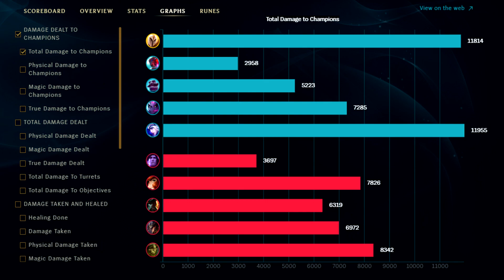S+ CLEAN FULL AP TRUE DAMAGE KAYLE MID AETHER WING | Build & Runes | Season 11 | League of Legends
Aether Wing Kayle Mid Gameplay Guide Pre Season 11 Build and Runes
►Some info about me:
Song Names:
1st